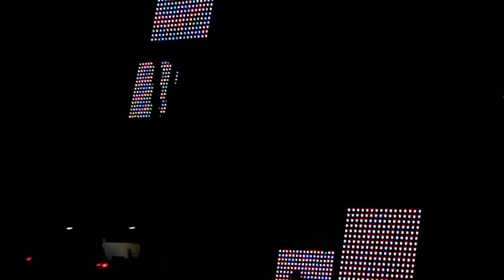Green Velvet - MasterCard Balaton Sound 2013 sestrih HD